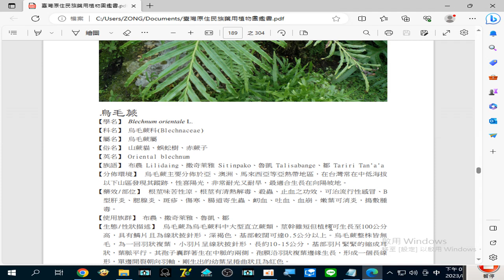錄製 2023 08 28#烏毛蕨 可治#流行性感冒、B型肝炎、腮腺炎、斑疹、傷寒、腸道寄生蟲、衂血、吐血、血崩。嫩葉可#消炎，搗敷#腫毒19 54 50 818